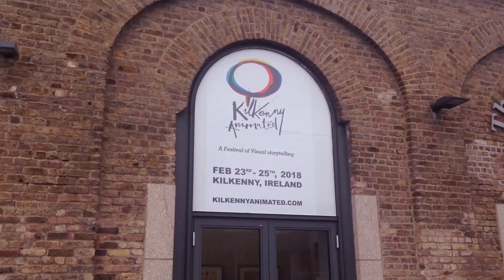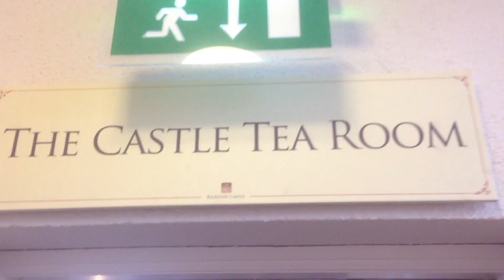Vlog | Kilkenny Animated!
We visited Kilkenny, the irish mecca for animation to attend Kilkenny Animated, a new festival celebrating the art of animation. It features tours of Cartoon Saloon (which we unfortunately couldn't record) and a tour of the town with staff working on Cartoon Saloon's upcoming film Wolfwalkers.

We stream art / animation week days at 7-9am UTC -